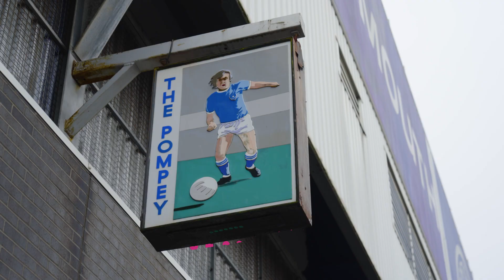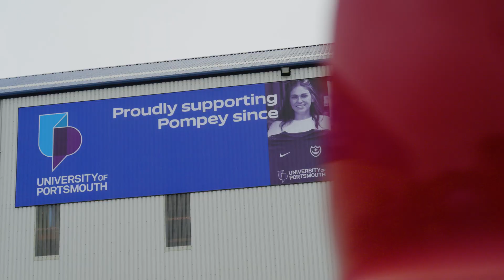Portsmouth FC Women | A new era for the club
As a new season begins for Pompey Women, it's also the start of a new era at the club as the side becomes semi-professional for the first time.

As front of shirt partner, the University of Portsmouth is hugely proud to support the side as they look to build on their own success and that of the game across the country.